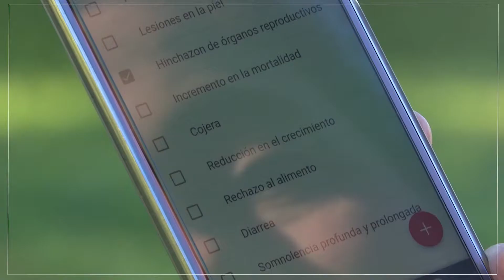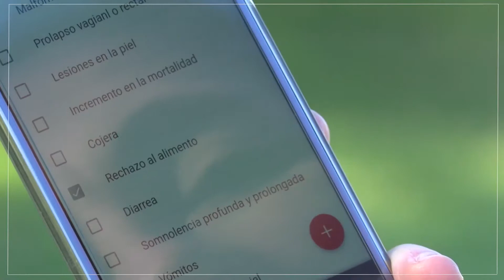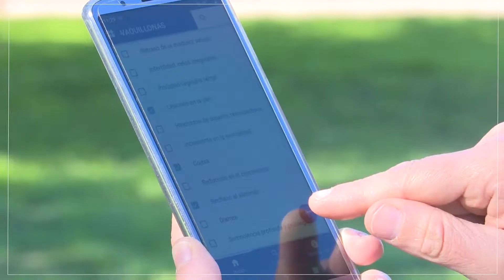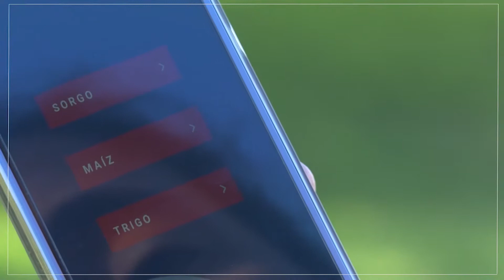Micotoxinas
En Villa María el INTA y la Universidad Nacional desarrollaron una aplicación para que los productores tengan más información sobre estas sustancias tóxicas.